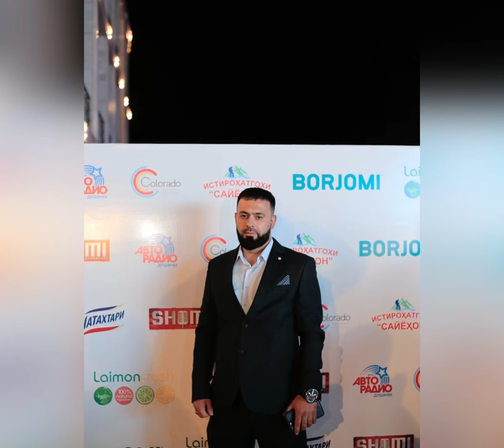Шоми Душанбе Барномаи нав(2024)Тамошо Кунед чи гуна буд. Шакли пурраи барнома имшом дар канали мо.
Шоми Душанбе Барномаи нав(2024)Тамошо Кунед чи гуна буд. Шакли пурраи барнома имшом дар канали мо пахш мегардад . Мархамат тамошо Кунед . Сипос ба хама мухлисони Азиз ❤️